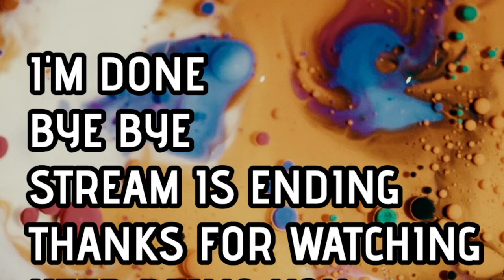Stray - First 45 mins